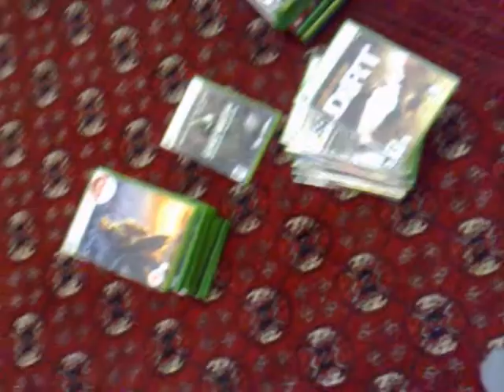Ma Xbox 360 Games Dah Collection U Hav 2 Watch Dis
All Of Ma Xbox 360 Games.All Of The Good Games Are Wid Me.e.g.DEF JAM ICON,FIFA STREET 3, GTA IV,CALL OF DUTY 4 AND 5 AND MORE.